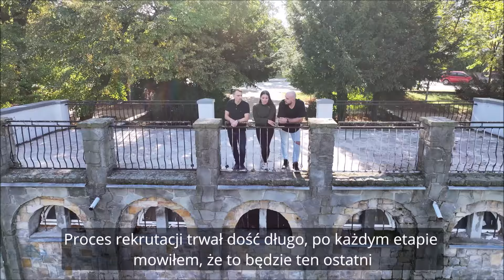Nowi funkcjonariusze Śląskiego Oddziału Straży Granicznej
Krótka historia funkcjonariuszy Śląskiego Oddziału SG, którzy właśnie rozpoczynają przygodę z mundurem.